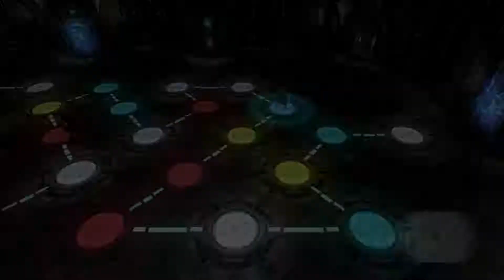Let´s Play Devil May Cry 4 #8 Kraft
★HACK 'N' SLAY VON CAPCOM★